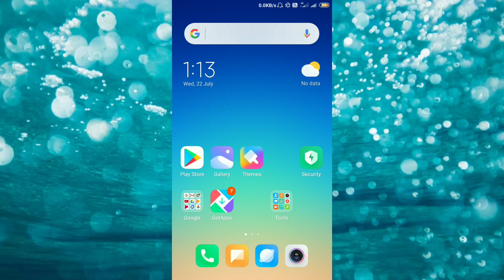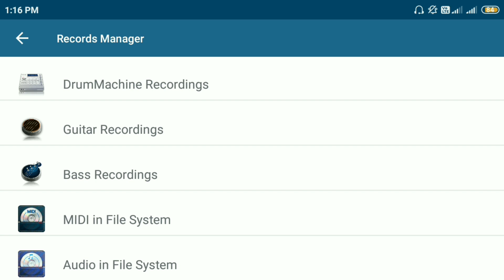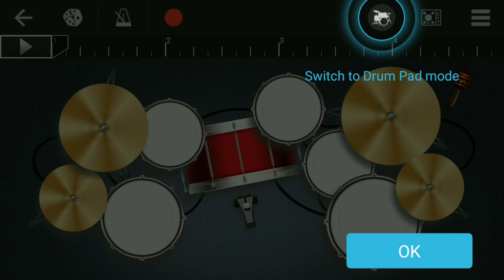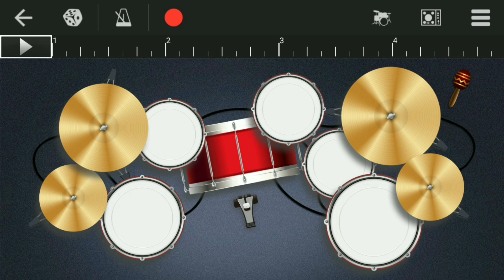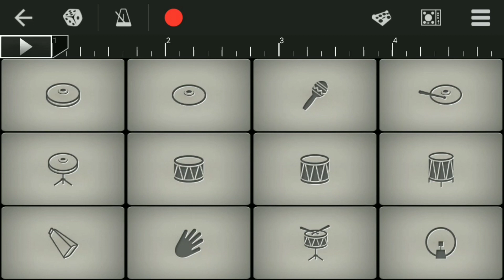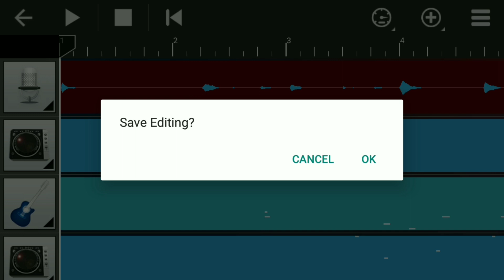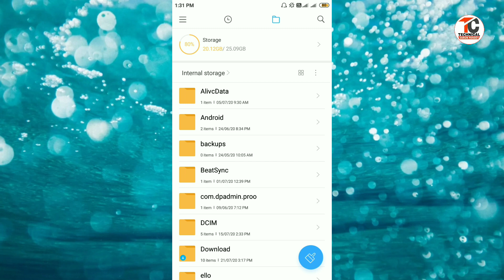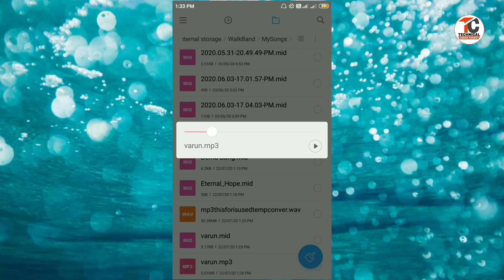Walk band kaise use kare || walk band me file se song kaise add kare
👉Hii friends
👉About this video:-👇👇👇👇👇
Is video me aapko walk band ke bare me bataya gaya hai.

👉Studio product:-
👉Green screen

google plus:-